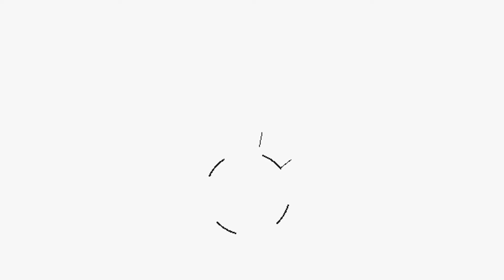abertura da minha nova serie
Galera vou parar com as outras serie e focar so nessa

Eu percebi que vocês gostam de animas estilo dbz

Críticas contrutivas ai em baixo

Exeto haters

Comentem: oque acham sobre essa serie

Talvez eu faça um noob responde